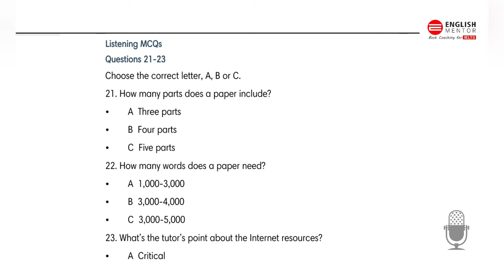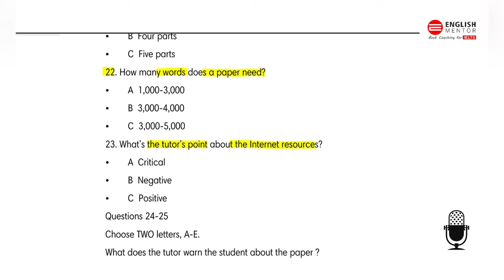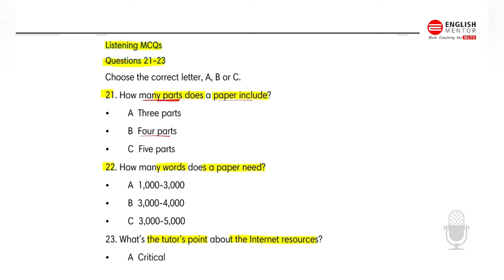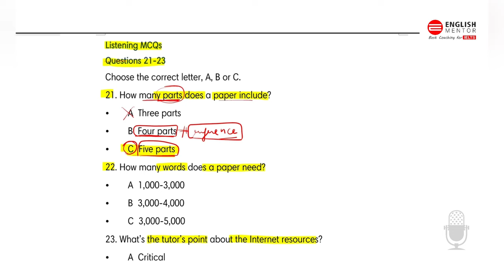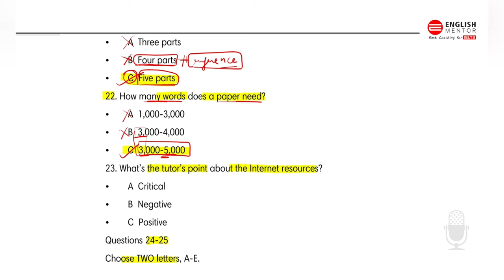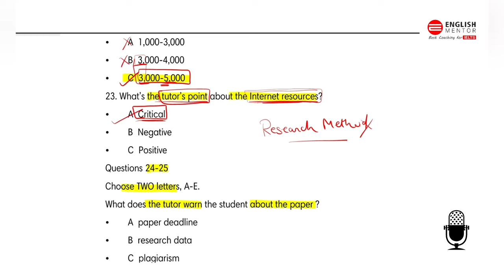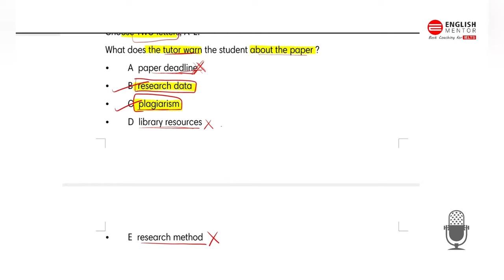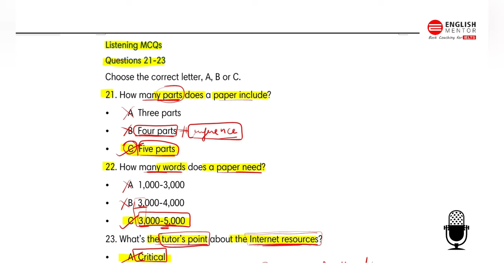IELTS listening MCQs (Multiple Choice Questions)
Our Key features are:
• Personalized Coaching
• Experienced